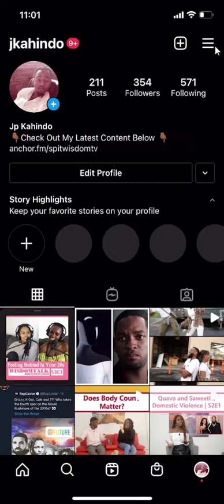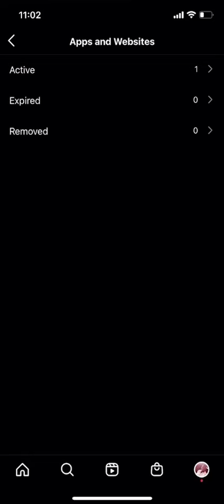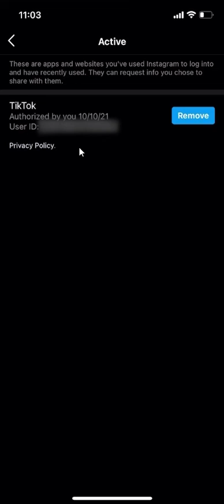See Apps And Websites That Have Access To Your Instagram Account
This video shows See Apps And Websites That Have Access To Your Instagram Account.